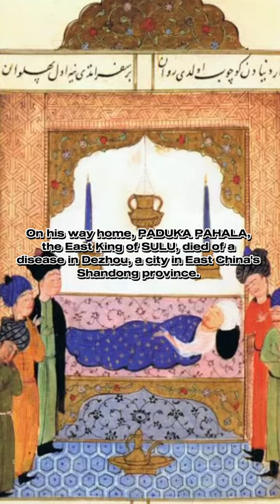An Ancient PHILIPPINE KING with a ROYAL TOMB in CHINA: PADUKA PAHALA, EAST KING OF SULU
Paduka Pahala, was East King of Sulu, most famous for being the first king from the area of the modern day Philippines to be buried in China. He ruled one of the three Kingdoms on Sulu during his time.
Credits:
Video edits and Music by CapCut